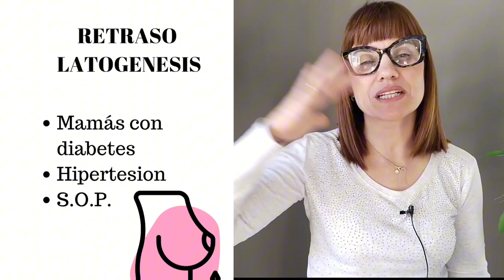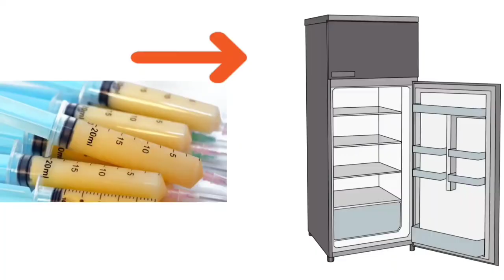Descubre Cuándo y cómo extraerte CALOSTRO antes de que nazca tu BEBÉ ✨[Calostro]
En el vídeo de hoy te voy hablar de cuándo esta indicado realizar una extracción prenatal del calostro y cómo se realiza esta extracción del calostro antes de que nazca tu bebé.

Espero que te guste y recuerda que te resuelvo todas las dudas de este vídeo o de cualquier problema que te surja de lactancia las puedes escribir en comentarios para que te pueda responder.

00:00 Introducción
01:45 Primera recomendación. Madre con riesgo de retraso de la subida de la leche.
02:28 Segunda recomendación. Separación de la madre y el bebé.
03:01 Tercera recomendación. En los CIR (crecimiento intrauterino retardado).
04:55 Cuarta recomendación. En cesáreas programadas.
05:43 Quinta recomendación. Malas experiencias en lactancias anteriores.
06:55 Cuando realizar la extracción prenatal de calostro.
07:28 Como realizar la extracción prenatal del calostro.
08:06 Como conservar el calostro extraído.

Por cierto, si todavía no te has subscrito, lo puedes realizar en el siguiente enlace Y por último aquí te dejo mis productos seleccionados de Amazon que te pueden ser útiles para ti y tu bebé en esta nueva etapa de tu maternidad